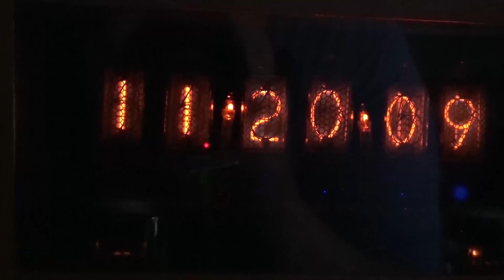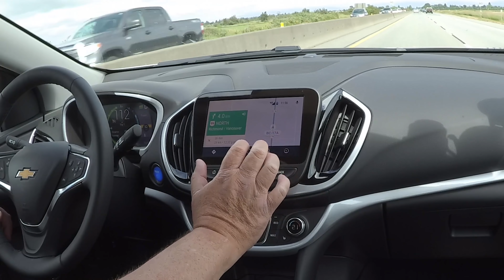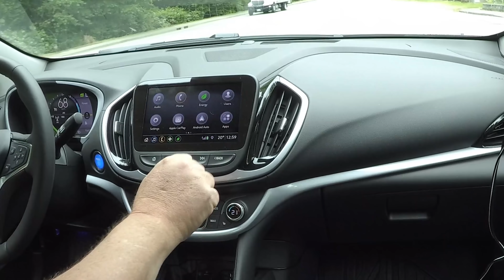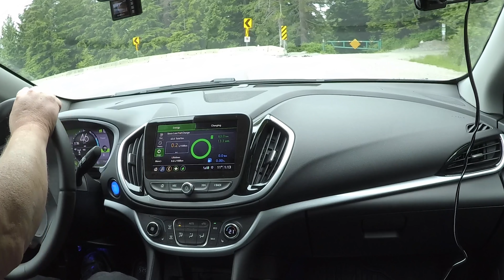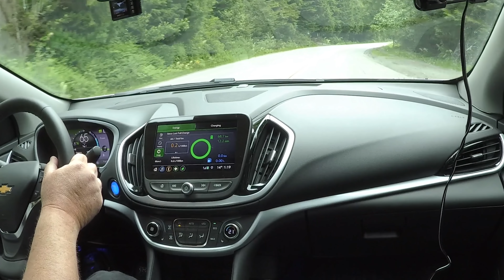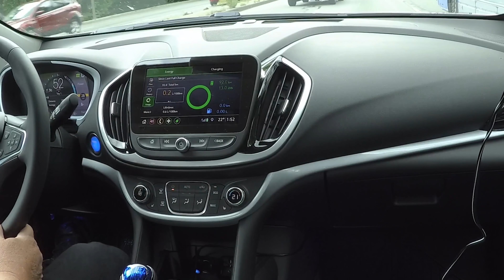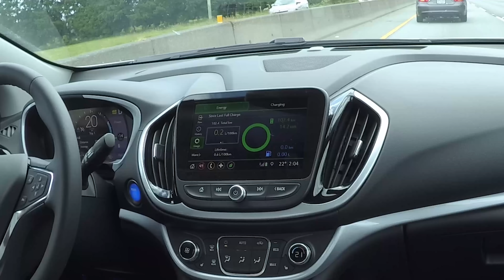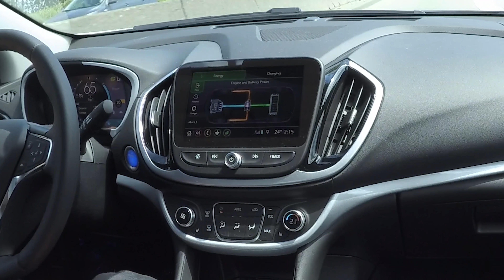The 2019 volt climbs a big mountain lets see how far it will go on battery power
Much, much further than you think. This might be a record for the 2019 chevy volt in all electric range.